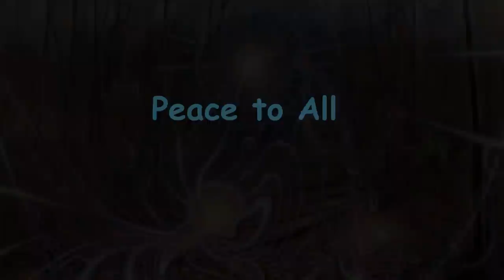O Chamado da Floresta (Call of the Forest)